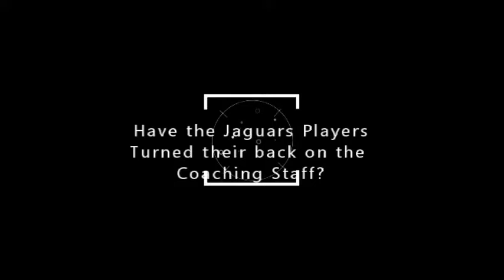Have the Jaguars Players Turned Their back on its Coaching Staff?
The Jaguars are going through some tough times after reaching the afc championship game a year ago, they are now sitting at a 3-6 record and the players don't seem to be attempting to get any better.
Is this a sign that the players are turning their back on the coaching staff?
For all your Jacksonville news needs visit
BigJreport.com
Like me on facebook
PSN:bortlekombat5